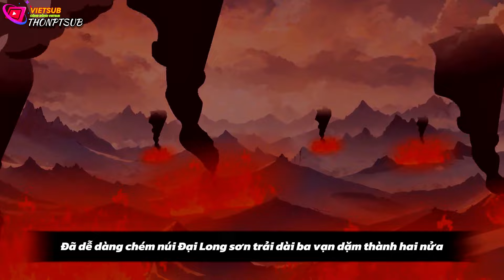Tập 1 | Khởi đầu 999 tỷ vạn năm tu vi | THONPTSUB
Ủng hộ mình giúp cho mình ra video nhanh hơn nha!
MbBank:
STK: 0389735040 || NGUYEN PHUOC THO
 Phim được VietSub và lồng tiếng bởi NPT Media, tuyệt Đối Không Được Reup Video.
Mình sẽ xóa nội dung đó. Xin chân thành cảm ơn mọi người!
THONPTSUB không sở hữu tất cả các tư liệu trong video mà tuân thủ luật bản quyền và sử dụng hợp lý luật Fair-Use "